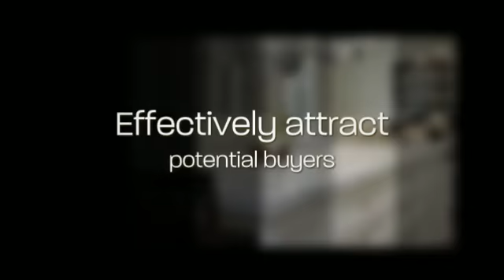Wisconsin Lakefront Homes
With WIRealEstateAuctions.com innovative real estate auction site, the most selective buyers and proud sellers can come together to work towards a satisfactory transaction for all parties. Our program has been carefully designed to allow sellers to actively market their real estate homes and effectively attract potential buyers to ensure a mutually agreeable sale/transaction. Our auction site can make the process of selling or buying a luxury home more efficient, organized, and successful than the traditional methods. At WIRealEstateAuctions.com, with client satisfaction and successful transactions being of the utmost importance, we understand that properly marketing a home from the moment it is listed, to ensuring that all transactions are handled at the highest level of service we have established a system that is effective and proven.
Experience and innovation separates us from the others in our field of real estate agents and auctioneers. The structure of the transaction from start to finish has been achieved 100′s of times and obstacles overcome by experience, knowledge, business acumen, understanding the real estate regulations.